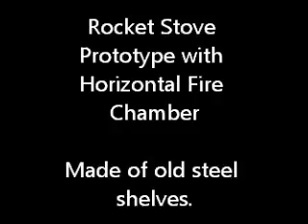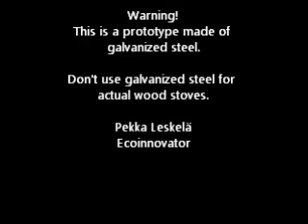Horizontal Rocket Stove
Horizontal Rocket Stove and space heater made of old steel shelves.